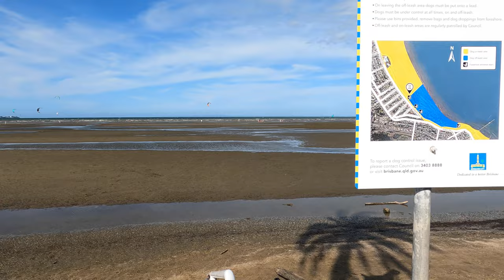Vlog -- Breakfast Date and Westie Group get together at the Beach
Hi Everyone, just a quick vlog where we do a breakfast date at Botany (Newstead) and then take our Westie girls, Belle and Poppy to a Westie Weekenders get together at Sandgate. You should see how dirty they get rolling around in the sand/mud etc. Please enjoy.

Video Production:
   Video Editing Software: Director Suite 365 from Cyberlink
   Cameras:
      Canon EOS R5 and R6
      GoPro Hero 9
      iPhone